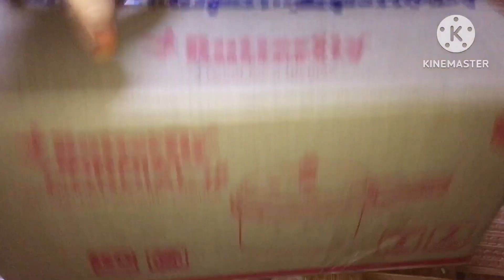Unboxing of new pressure cooker price 799 for 3 litre